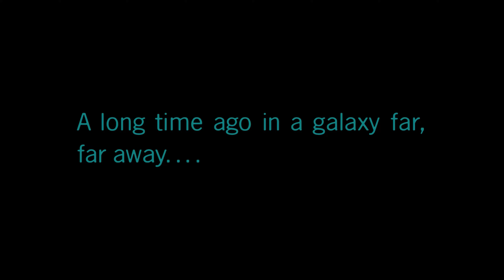LEGO® Star Wars™ A New Hope - Gameplay (No Commentary 4K Ultra HD)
LEGO® Star Wars™: The Skywalker Saga is the ultimate Star Wars adventure in LEGO form! Experience all nine films from the Skywalker Saga, packed with LEGO humor, exciting battles, and iconic characters. Watch in stunning 4K with no commentary as you explore planets, solve puzzles, and fight to bring balance to the galaxy. Whether you're a Jedi or Sith, the force is strong in this epic game!

🎮 Game Details:
📌 Title: LEGO® Star Wars™: The Skywalker Saga
📌 Developer: TT Games
📌 Publisher: Warner Bros. Interactive Entertainment
📌 Platform: PC / PS5 / PS4 / Xbox Series X|S / Xbox One / Switch
📌 Mode: Single Player / Co-op

🔥 May the LEGO Force be with you! 🔥